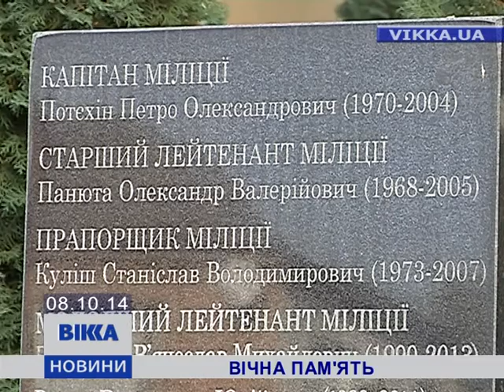Черкаських міліціонерів-АТОвців увічнили на обеліску пам’яті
Вічна пам’ять. Черкаських міліціонерів, які загинули у зоні АТО увіковічнили на обеліску пам’яті.